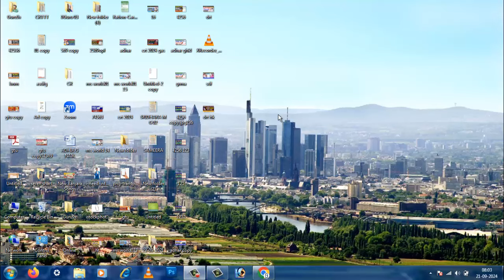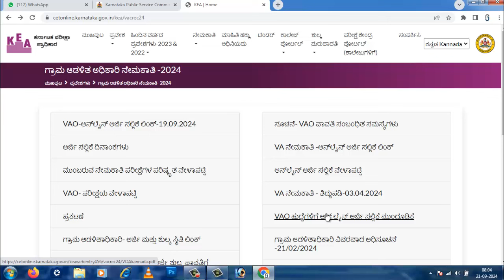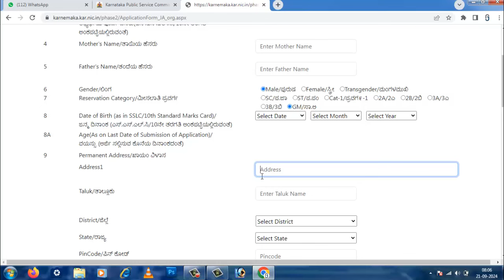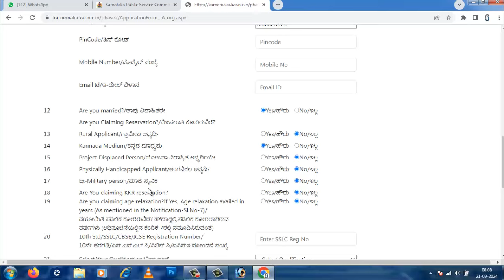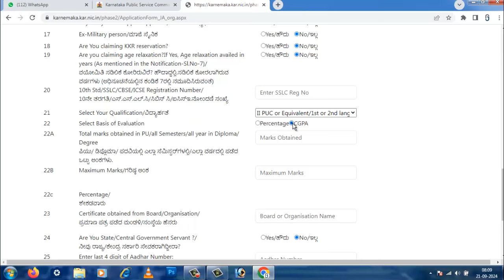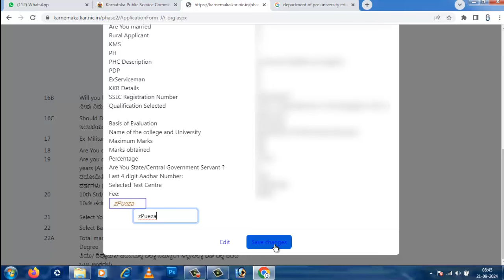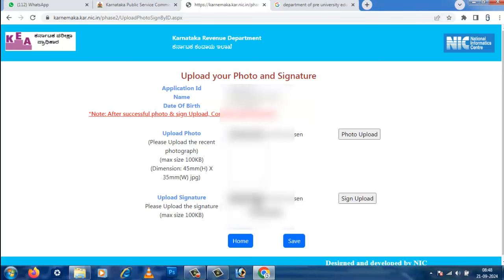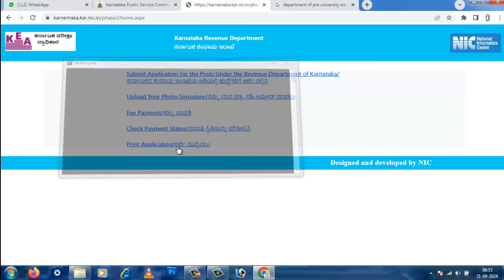10ನೇ 12ನೇ ತರಗತಿ ಪಾಸ್/ ಫೇಲ ಆದವರು ಗ್ರಾಮ ಆಡಳಿತಾಅಧಿಕಾರಿ, PDO, ಹುದ್ದೆಗಳಿಗೆ ಮೊಬೈಲ ನಲ್ಲೆ ಉಚಿತ ಅರ್ಜಿ ಸಲ್ಲಿಸಿ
10ನೇ 12ನೇ ತರಗತಿ ಪಾಸ್/ ಫೇಲ ಆದವರು ಗ್ರಾಮ ಆಡಳಿತಾಅಧಿಕಾರಿ, PDO, ಹುದ್ದೆಗಳಿಗೆ ಮೊಬೈಲ ನಲ್ಲೆ ಉಚಿತ ಅರ್ಜಿ ಸಲ್ಲಿಸಿ--

ಒಂದು ವರ್ಷ, 6 ತಿಂಗಳು, ಮೂರು ತಿಂಗಳ ಕಂಪ್ಯೂಟರ್ ಕೋರ್ಸ್ ಗಳು ಈಗ ಮನೆಯಲ್ಲಿ ಕುಳಿತು
ಆನ್ಲೈನ್ ಕ್ಲಾಸ್ ಪ್ರವೇಶ ಪಡೆದುಕೊಂಡು ಕಲಿಯಿರಿ ಆಸಕ್ತಿ ಇದ್ದವರು ಈ ಕೆಳಗೆ ಕೊಟ್ಟಿರುವ ವಾಟ್ಸಪ್ ಗ್ರೂಪ್ ಗೆ ಜಾಯಿನ್ ಆಗಿ.. ಪ್ರವೇಶ ಪಡೆದುಕೊಳ್ಳಿ